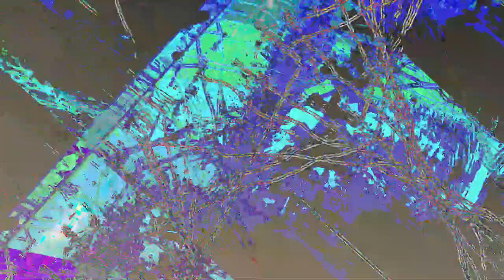[EPILEPSY WARNING] Movie 23 05 17 10h07m51s